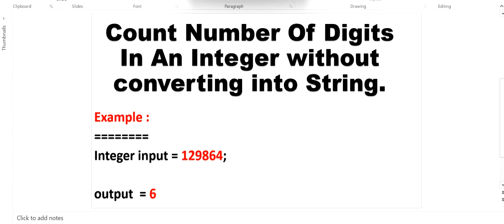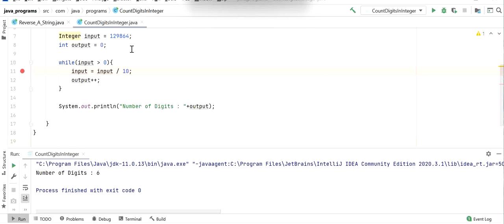Count Number Of Digits In An Integer without converting into String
Hi Friends,

How to Count Number Of Digits In An Integer without converting into String.